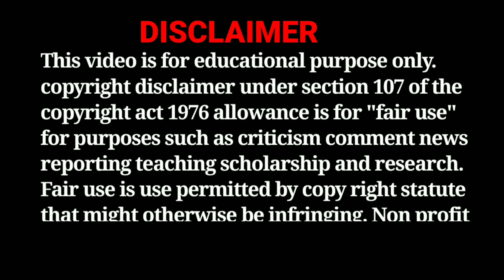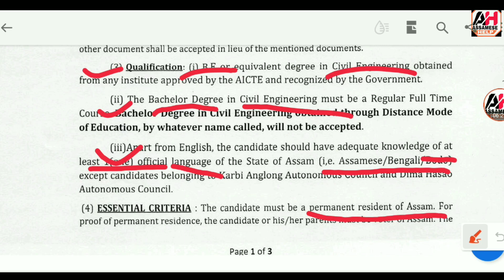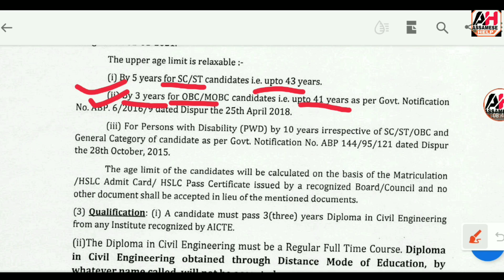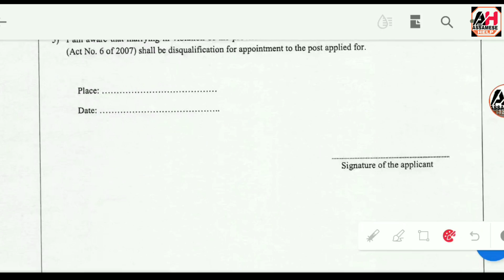Latest Assam Govt Job September Vacancy 2021 – Apply For 100 Post !! Water Resources Department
Latest Assam Govt Job September Vacancy 2021
Water Resources Department
Latest govt job Assam
Assam Government Recruitment